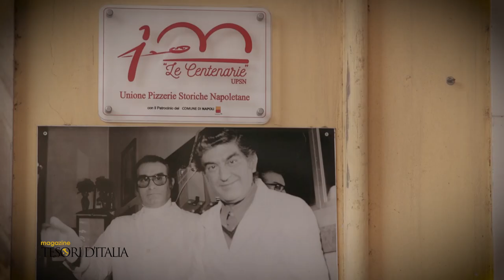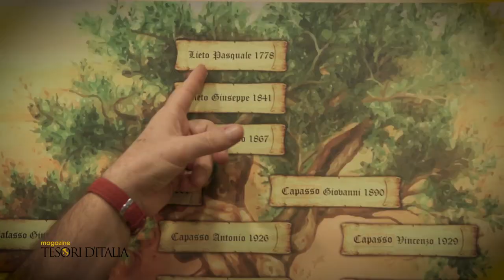TdI-Tour Pizza Worldwide - CAPASSO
Pizzeria Capasso, l’arte della pizza da sette generazioni
Storia, impegno e territorio, la famiglia Capasso tassello fondante della tradizione della pizza napoletana

La pizzeria Capasso a Porta San Gennaro dal 1847, sette generazioni di pizzaioli che si distinguono per la continuità, la tenacia e per la linea matriarcale; Giovanni ci racconta, infatti, di essere rappresentante della famiglia Capasso-Lieto.
Adele Lieto è la capostipite della discendenza, dunque una linea di trasmissione del sapere femminile, materna, che ha saputo tramandare i segreti della pizza condivisi col marito Giovanni Capasso.
Antonio e Vincenzo, figli di Adele, hanno tramandato l’attività a Gaetano, Giovanni e al nipote Vincenzo Paolo, uomini che raccontano e rappresentano l’avvicendarsi di persone, umanità, sacrifici e amore per il mestiere, un’arte che influenza le vite fin dall’infanzia: «Già da piccolissimo ho iniziato a giocare con la pasta, mio nonno creava uno sgabello costruito con le cassette della birra per farmi appoggiare al banco e insegnarmi ad impastare. A otto anni riuscii a stendere bene la pasta per la prima volta e mio nonno scappò a piangere in bagno, parliamo di un uomo che non si commuove facilmente». – Racconta il più giovane Vincenzo Paolo – «Questo mi ha spronato ad andare avanti. È un mestiere difficile il nostro e puoi farlo solo per amore».